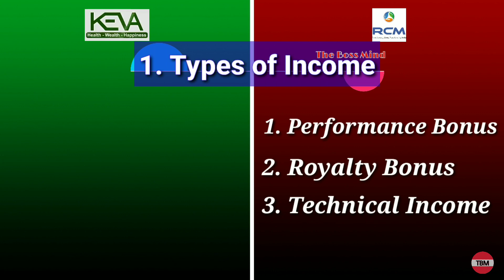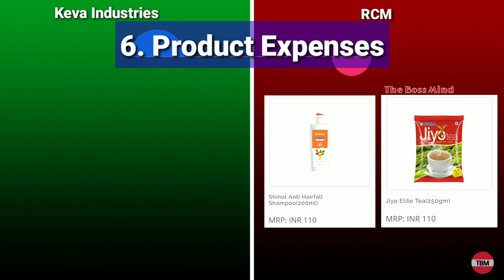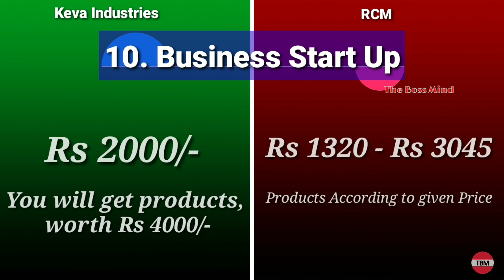RCM Vs Keva Industries | Which is best ? | जानीये कौन है बेहतर ?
Keva vs RCM,
RCM VS KEVA,
RCM vs keva industries,
Keva industries vs RCM,
Comparison chart of keva industries & RCM,

Fᴏʀ ᴍᴏʀᴇ ɪɴғᴏʀᴍᴀᴛɪᴏɴ & ǫᴜᴇʀʏ Cᴏɴᴛᴀᴄᴛ
𝐅𝐚𝐜𝐞𝐛𝐨𝐨𝐤 𝐆𝐫𝐨𝐮𝐩 :- Risk Takers Cox We Are Entrepreneur

𝑻𝒉𝒂𝒏𝒌 𝒚𝒐𝒖 𝒇𝒐𝒓 𝒓𝒆𝒂𝒅𝒊𝒏𝒈 𝒔𝒐 𝒇𝒂𝒓, 𝒘𝒆 𝒂𝒊𝒎 𝒇𝒐𝒓 𝒂 𝒈𝒐𝒐𝒅 𝒉𝒆𝒂𝒍𝒕𝒉 & 𝒘𝒆𝒂𝒍𝒕𝒉, 𝒔𝒐 𝒊 𝒉𝒐𝒑𝒆 𝒚𝒐𝒖 𝒘𝒊𝒍𝒍 𝒂𝒍𝒍 𝒋𝒐𝒊𝒏 𝒖𝒔 𝒇𝒐𝒓 𝒂 𝒃𝒆𝒕𝒕𝒆𝒓 & 𝒔𝒖𝒄𝒄𝒆𝒔𝒔𝒇𝒖𝒍 𝒇𝒖𝒕𝒖𝒓𝒆.  𝑨 𝒃𝒆𝒂𝒖𝒕𝒊𝒇𝒖𝒍 𝒕𝒉𝒐𝒖𝒈𝒉𝒕 𝒔𝒂𝒚𝒔 “ 𝑨 𝑮𝒐𝒐𝒅 𝑳𝒊𝒔𝒕𝒆𝒏𝒆𝒓 & 𝑳𝒆𝒂𝒓𝒏𝒆𝒓 𝒊𝒔 𝒂𝒍𝒘𝒂𝒚𝒔 𝒂 𝑮𝒐𝒐𝒅 𝑴𝒐𝒕𝒊𝒗𝒂𝒕𝒐𝒓 & 𝑳𝒆𝒂𝒅𝒆𝒓.”  𝑺𝒐 𝒊 𝒉𝒐𝒑𝒆 𝒚𝒐𝒖 𝒘𝒊𝒍𝒍 𝒂𝒍𝒔𝒐 𝒋𝒐𝒊𝒏 𝒊𝒏 𝒕𝒉𝒊𝒔 𝑮𝒐𝒂𝒍.
 𝑾𝒊𝒔𝒉 𝒚𝒐𝒖 𝒂𝒍𝒍 𝒂 𝒈𝒓𝒆𝒂𝒕 𝒕𝒊𝒎𝒆 𝒇𝒓𝒐𝒎 𝑻𝒉𝒆 𝑩𝒐𝒔𝒔 𝑴𝒊𝒏𝒅. (𝑽𝒊𝒅𝒊𝒔𝒉𝒂 𝑹𝒐𝒚)